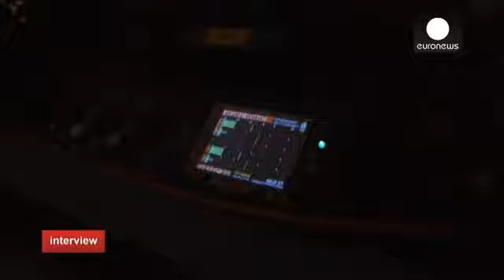Jyrki Katainen says reform is as vital as economic stimulus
Greece dominates the headlines when it comes to the European economy. But the story is bigger than that. It is also about growth and getting people back into work. Maithreyi Seetharaman from Euronews caught up with Jyrki Katainen, the Vice President of the European Commission, in charge of Growth, Employment, Competition and Investment.

Maithreyi Seetharaman: "How flexible is Europe actually in terms of policies? And is Greece a prime example of that question?"